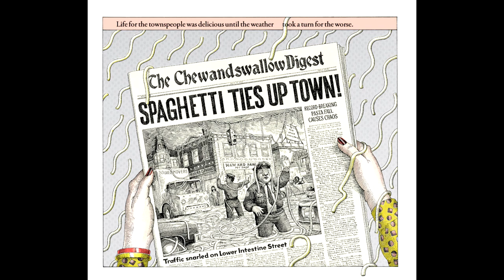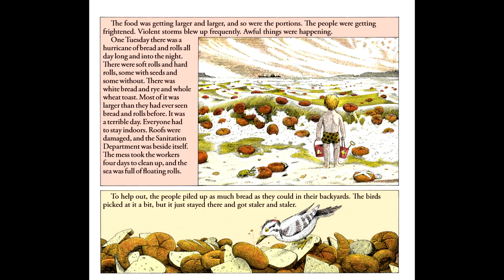Cloudy With A Chance Of Meatballs by Judi & Ron Barrett | Read by Grandmama